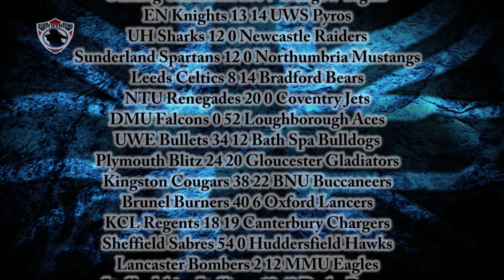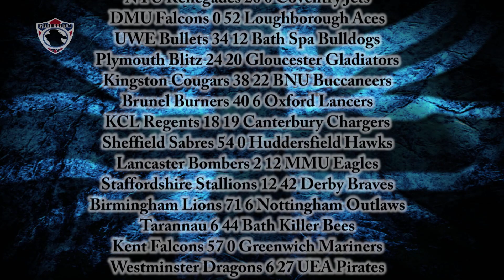GITV - Season 2 Episode 2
Gridiron TV bring you the second episode of the season and action from around the league including the Birmingham Xplosion event, The Stirling Clansmens 100-7 blow out against the Glasgow tigers and o